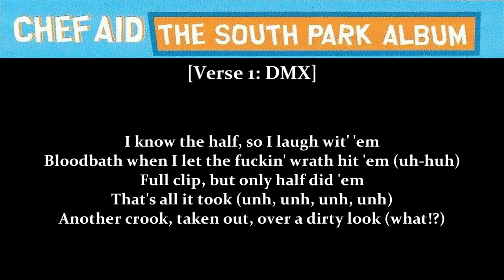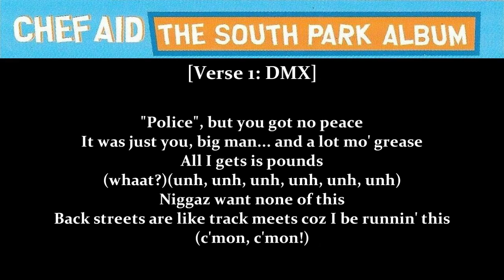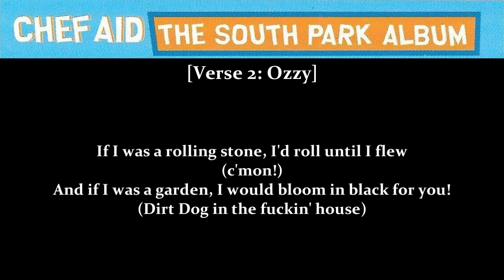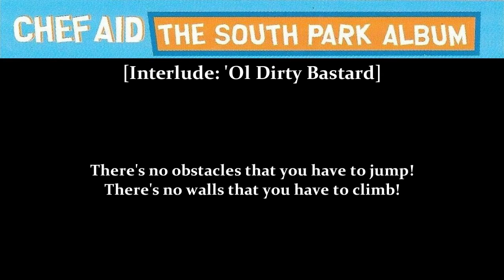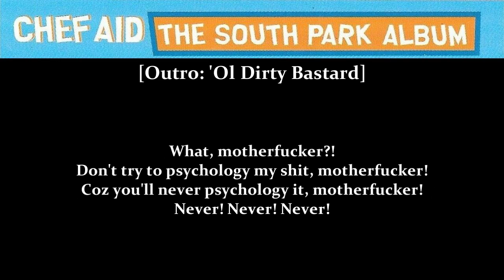Ozzy Osbourne, DMX & 'Ol Dirty Bastard - Nowhere To Run (Vapor Trail)(South Park OST)[Lyrics]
Album: Chef Aid: The South Park Album (Extreme Version) 1998
Genre: Hardcore Hip Hop/East Coast Hip Hop/Big Beat
Track: 02

Written by The Crystal Method, Jack Blades, DMX (Earl Simmons), 'Ol Dirty Bastard (Russell Tyrone Jones), Ozzy Osbourne, Rick Rubin & John Eaton
Original production by The Crystal Method
Additional production by Rick Rubin & John Eaton
Mixed by Rick Rubin & Dave Sardy
Recorded by D. Sardy, David Schiffman, Tony Woodroffe, Carl Glanville, John Eaton and John "JM" Meredith
Additional guitars & programming: Rocky Reid, Richard Fortez, Cok Price
Additional A&R: Jonathan Cohen, John Eaton

Soundtrack Executive Producers: Trey Parker and Matt Stone
Executive Producer for American Recordings: Rick Rubin
Music Supervisors: Mary Ramos and Michelle Kuznetsky
Executive Producer for Comedy Central: Larry Lieberman
Soundtrack Supervisor/A&R: Dino Paredes